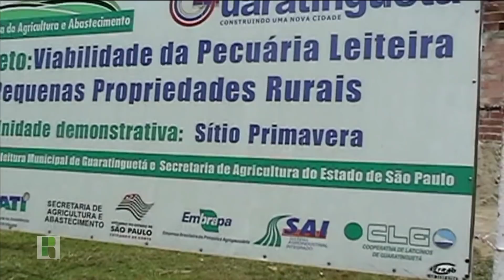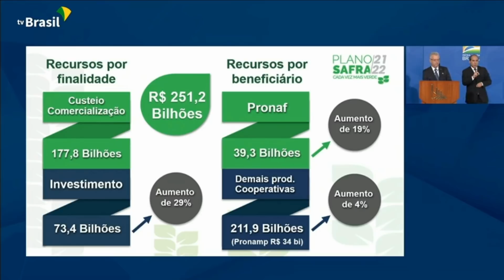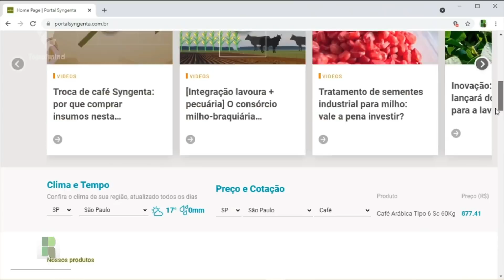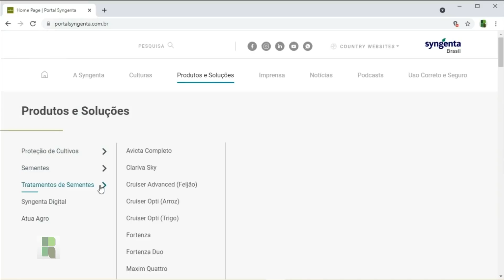Programa Revista Rural - 27 de Junho de 2021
Assista ao PROGRAMA REVISTA RURAL - EDIÇÃO DE ANIVERSÁRIO, a sua Revista Eletrônica do Agronegócio. Todo domingo um novo programa, às 8:30​​​​​​​​​​​​​​ na TV Climatempo Bio. Reapresentações às terças (8:30​​​​​​​​​​​​​​) e às sextas (8:30​​​​​​​​​​​​​​ e 12:30​​​​​​​​​​​​​​). Você também pode assistir através da parabólica digital, na TV MILAGRO BRASIL (Star One C2 3664,10 MHZ) todos os dias, em três horários (5h30, 8h30 e 16h30). Ou aqui no Youtube, sempre que quiser. Assista ao Programa Revista Rural, que traz tudo o que rola de mais importante no agronegócio: